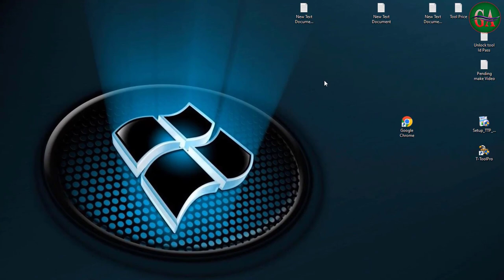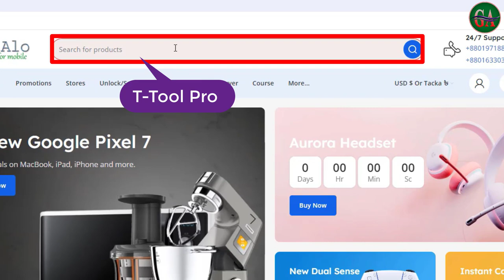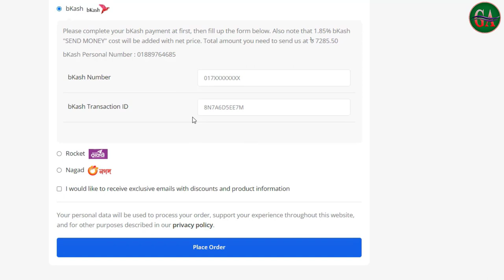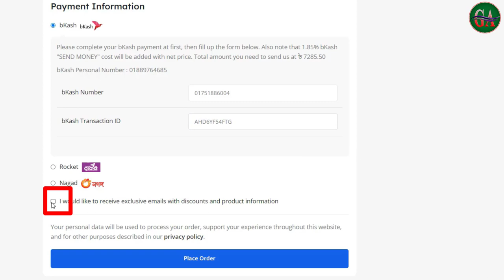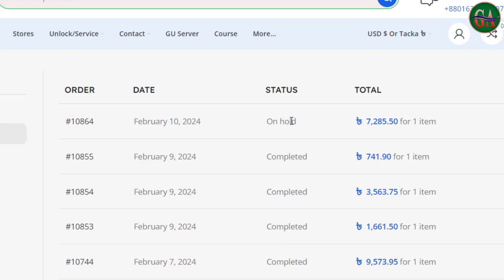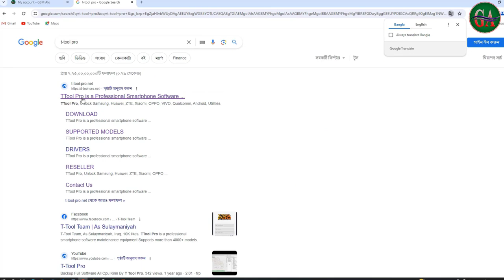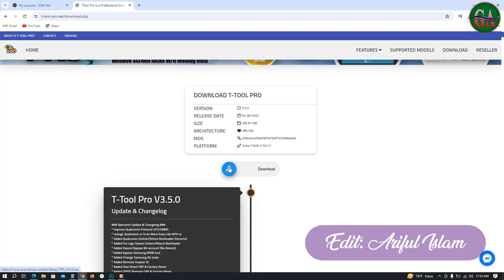How To T Tool Pro Activation নগদ বিকাশ রকেট এর মাধ্যমে সহজে কিনতে পারবেন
ই ভিডিওতে, আমরা দেখাব কিভাবে আপনি  ওয়েবসাইটে একটি অ্যাকাউন্ট তৈরি করতে পারেন। এবং T Tool Pro  কিভাবে নগদ বিকাশ রকেট এর মাধ্যমে সহজে কিনতে পারেন এই প্রক্রিয়াটি খুবই সহজ এবং এটি মাত্র কয়েকটি মিনিট সময় নেয়।

প্রথমে, আপনাকে gsmalo.com ওয়েবসাইটে যেতে হবে। তারপরে, "নিবন্ধন" বোতামে ক্লিক করুন।

এখন, আপনি gsmalo.com ওয়েবসাইটে লগ ইন করতে সক্ষম হবেন।

All Developer Tool Activation ✅
All Developer Tool Credit Instant ✅
All Box/Dongle Activation Credit  Instant ✅

꧁𝘼𝙇𝙇 𝘽𝙊𝙓 𝘼𝙉𝘿 𝘿𝙊𝙉𝙂𝘼𝙇 𝘼𝘾𝙏𝙄𝙑𝘼𝙏𝙄𝙊𝙉 𝙄𝙉 𝘽𝙀𝙎𝙏 𝙋𝙍𝙄𝘾𝙀꧂